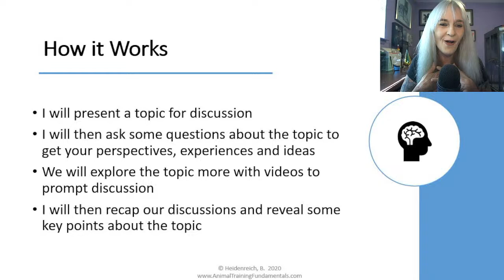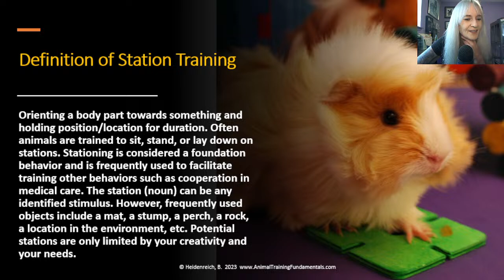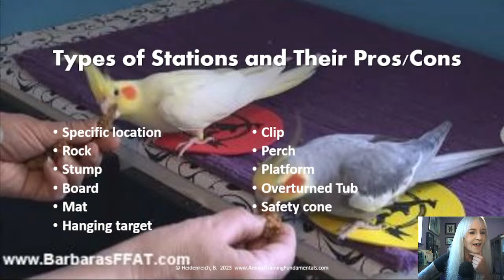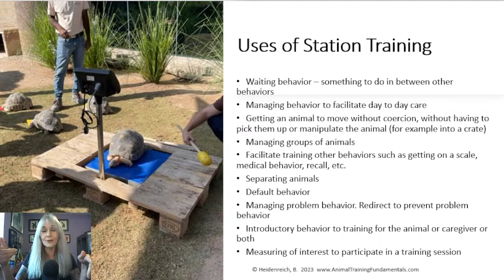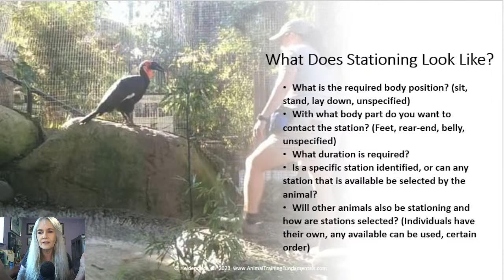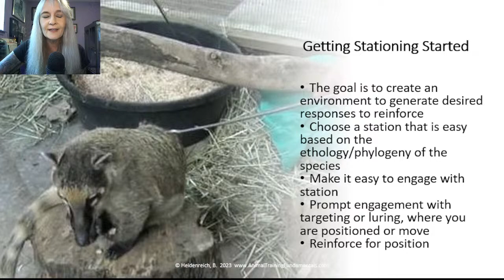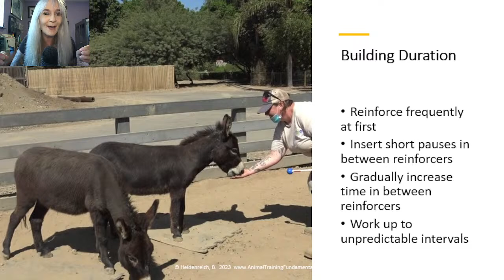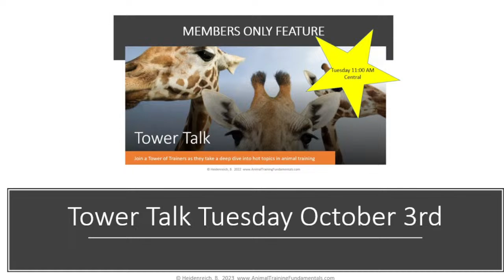Station Training Animals: Practical Application Deep Dive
"Stationing" is a fundamental behavior in animal training. It's usually taught first before other behaviors. When we're stationing, we decide where the animal should be, how it should be positioned, and how long it should stay there.

In the beginning, we give the animal lots of reinforcement when it gets into the right position. This helps them learn where they're supposed to "station." As the animal gets better at waiting, we can give reinforcement less often. Stationing a group of animals together can be really helpful, especially if one animal tends to take all the resources. Once they're trained, one person can handle many animals.

Once the stationing behavior is learned, it can be used for lots of different things. It helps with everyday care, training for medical procedures, and dealing with behaviors we don't want. This video is packed with practical information and video examples with many different species to help you achieve your station training goals.
📚 RECOMMENDED CITATION
Barbara Heidenreich. (2023, October 2). Station Training Practical Application Deep Dive. YOU be the Behavior Consultant. [Video] YouTube.
🎓 GET YOUR ANIMAL TRAINING CREDENTIALS!
Get credentialed by the most comprehensive, in-depth, engaging program designed to foster significant professional growth.
🌍 Now accessible in 35+ languages!
CHANNEL DESCRIPTION 🌍🦒🦏🐅🦍🐢🦜
Explore the fascinating realm of animal behavior and training! This channel is crafted to demystify the intricacies of animal behavior through a comprehensive examination of behavior science. Discover effective applications of behavior science to attain specific training objectives and address behavioral challenges. Against the captivating backdrop of zoo animal training and wildlife conservation, Barbara Heidenreich delves into how this knowledge enhances the welfare of diverse species. Join Barbara and her guests as they unravel the secrets of successful animal training and its profound impact on the world of animal care and conservation.
ABOUT BARBARA HEIDENREICH 🌍🦒🦏🐅🦍🐢🦜
Barbara Heidenreich consults with zoos, universities, veterinary professionals, & conservation projects. She has worked onsite at 90 + facilities in 29 countries, training exotic animals to improve welfare. She also offers the most in-depth and comprehensive virtual learning program available.